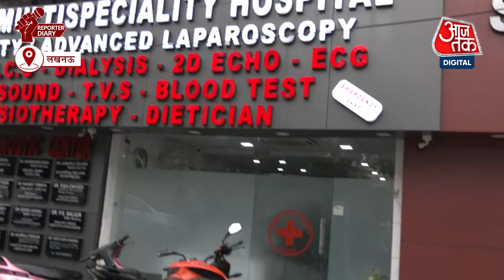Lucknow Rains News: बारिश से हाल-बेहाल, जनजीवन हुआ अस्त-व्यस्त, देखें तस्वीरें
यूपी की राजधानी लखनऊ में बारिश की वजह से कई इलाके जलमग्न दिखाई दे रहे हैं. जिसकी वजह से राजधानी क्षेत्र में जनजीवन अस्त-व्यस्त हो गया है. देखिए ग्राउंड ज़ीरो से आजतक संवाददाता की रिपोर्ट